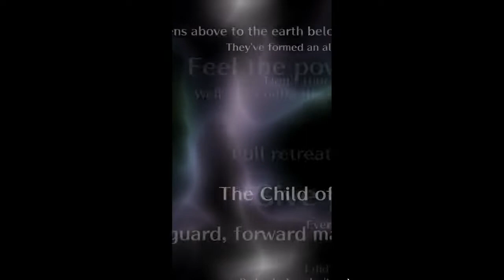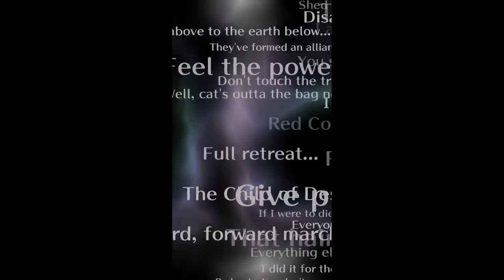Romancing Saga Re;univerSe - UDX Dahao Summon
All because I wanted Dahao.